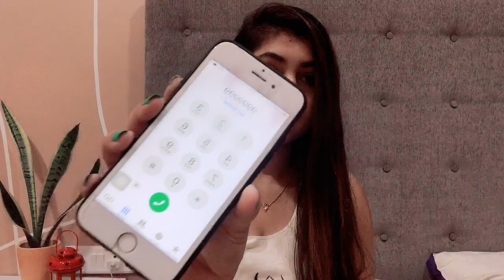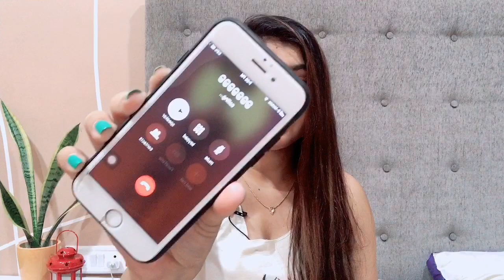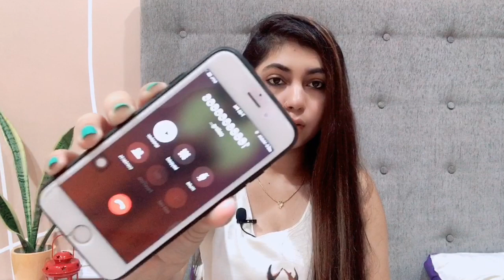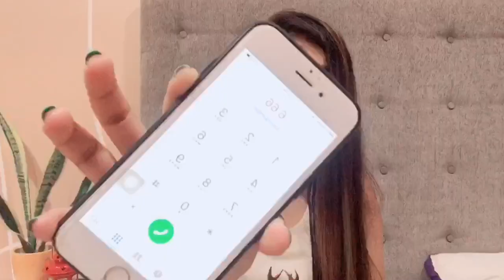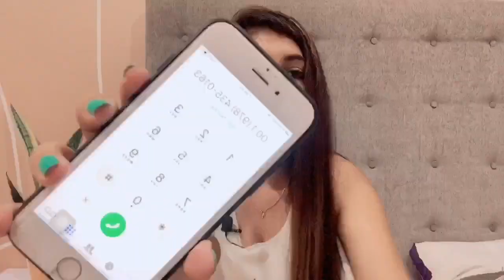Calling *HAUNTED* Number you should never call at 3Am!!😭Suhani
Hello my dear friend aaj mai aplogoko ke sath share karungi calling haunted numbers at 3am challenge..

Click

NEW VIDEO ( Evening time)

❤️beauty &fashion & Diy &makeup

👉🏻Tuesday  @
👉🏻Friday @

And

* sunscreen face wash for beginners blogger oily skin face cream facial pimples diy in hindi summer makeup tutorial starter kit ootd grwm natural makeup tutorials dewy budget hair care hair spa hair routine chemical free dry scalp ayurveda damaged hair how to style healthy leaks art all the way skincare routine toner primer vitamin c weight loss weight loss tips stay in shape fashion blogger ketosis detox water weight loss hacks how to lose weight slim volume styling hairstylist remove pimples ance remover organic best skin care remove pimples fast blackheads tops cleavage bra size life hacks for girls bikini try on bleach karne ka tarika dermatologist review skin allergy harmful instant glow cleanser lookbook shein haul outfit ideas online shopping kaise kare stylish back to school haul college organize  collection patterns saree indian beauty  indian youtuber youtube from India Indian beauty channel beauty expert beauty Indian beauty youtube channel  !!!